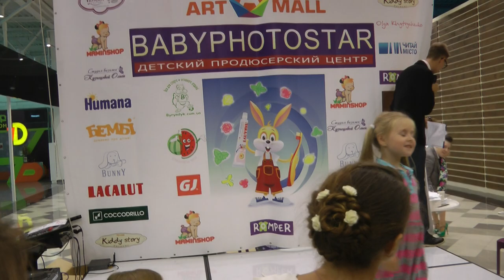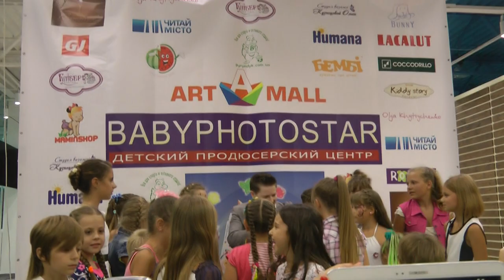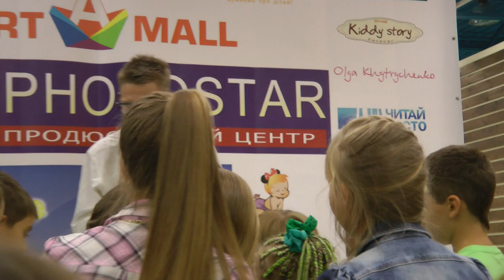Евгений Литвинкович - Звёздные каникулы в ТРЦ "Артмолл"